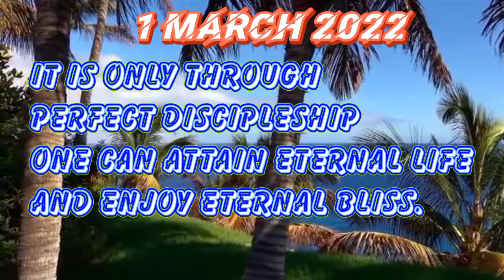reflection of the gospel Mk 10:28-31 (1 March 2022)